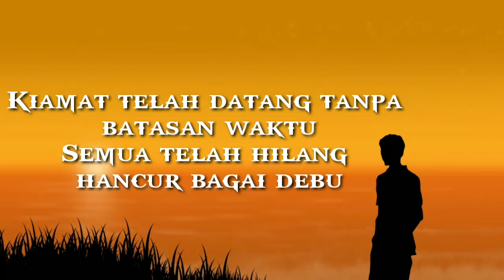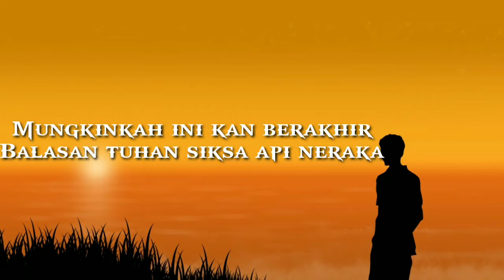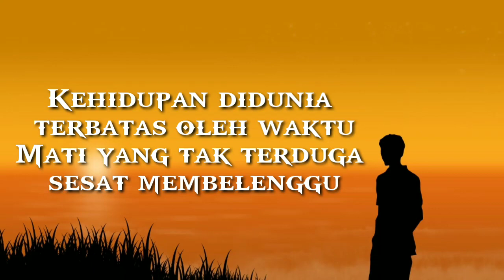Zeus - Akhir kehidupan lirik video (Ghotic metal)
assalamualaikum :)

lagu dari Zeus lagu dulu emang yang sekarang masih ada :) lagu merinding akhir dari kehidupan :) selamat menonton

 walaikumsalam :)